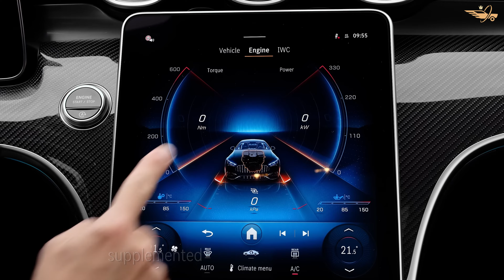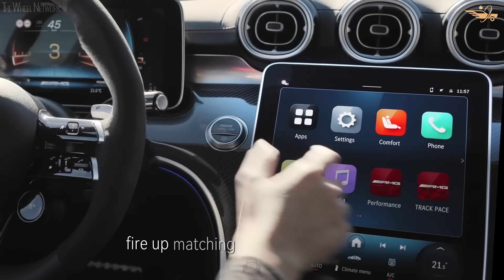Mercedes CLE 53 Revealed | The Pinnacle of Luxury Driving!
🚗 Get ready to be captivated by the sheer elegance and breathtaking performance of the all-new 2024 Mercedes CLE 53 AMG! In this exclusive video, we dive deep into the world of luxury and power, exploring every aspect of the Mercedes CLE 53.

🌟 The 2024 Mercedes CLE 53 AMG is the epitome of automotive excellence, seamlessly blending style, innovation, and raw power. Join us as we take you through the stunning design, cutting-edge technology, and the heart-pounding performance that defines the AMG legacy.

🔍 Key Highlights:

Design Elegance: Witness the perfect fusion of modern aesthetics and classic Mercedes-Benz sophistication in the exterior and interior of the 2024 CLE 53.

Performance Redefined: Discover the thrill of the road with the powerful AMG-enhanced engine, delivering an exhilarating driving experience that's synonymous with the AMG badge.

2024 Mercedes CLE Innovations: Explore the latest technological advancements that make the 2024 Mercedes CLE 53 a standout in its class. From intelligent infotainment to cutting-edge safety features, Mercedes has spared no expense in ensuring a futuristic driving experience.

AMG Heritage: Uncover the legacy of AMG performance as we delve into the unique features and enhancements that set the CLE 53 AMG apart from the rest. This isn't just a car; it's a masterpiece crafted by the performance wizards at AMG.

🔥 Whether you're a Mercedes enthusiast, a performance car lover, or simply curious about the future of automotive excellence, this video is your passport to the world of the 2024 Mercedes CLE 53 AMG. Don't miss out on the opportunity to witness the dawn of a new era in luxury and performance!

👍 If you're excited about the 2024 Mercedes CLE 53 and can't wait to experience the thrill for yourself, hit that like button, subscribe for more exclusive content, and turn on notifications to stay updated on all things Mercedes-Benz!